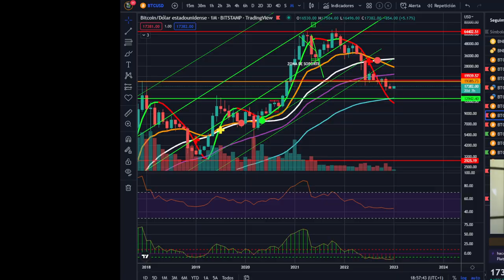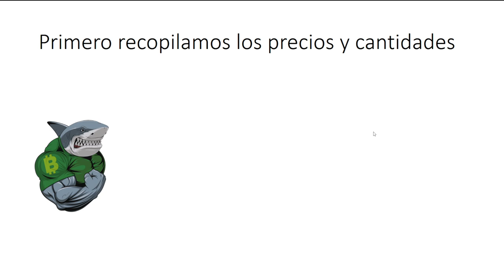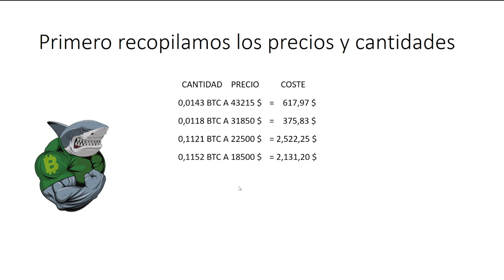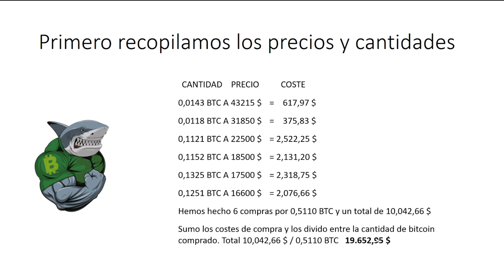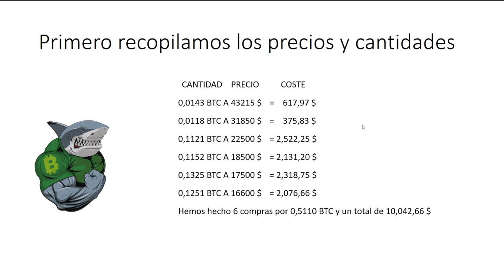Como calcular el precio medio de tus Acciones o Bitcoins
Como calcular el precio medio o costo de tu Acciones o Bitcoins
Como calcular el precio medio de tu Acciones o Bitcoins